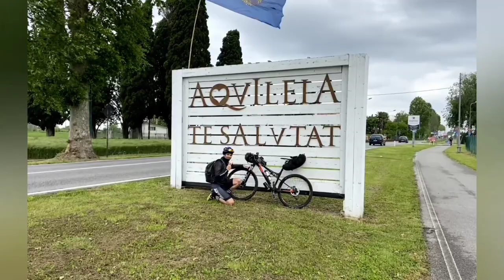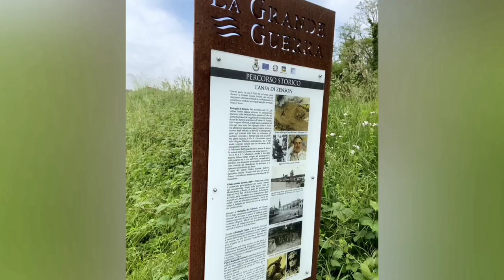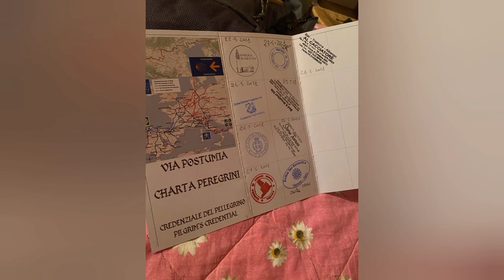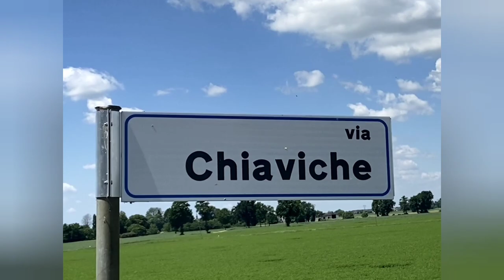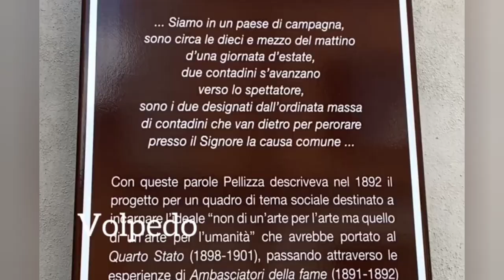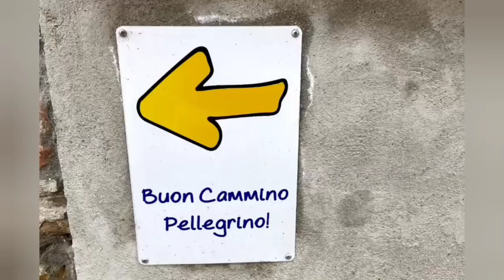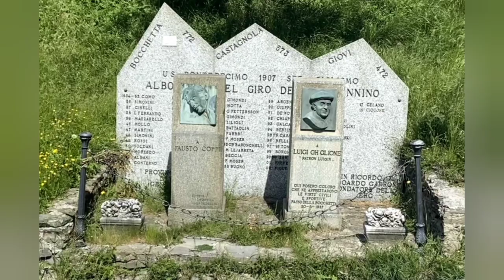La "Mia Postumia"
La Via Postumia.
Un lunghissimo coast to coast, dal Adriatico fino a Genova, attraversando tutto il Nord Italia in una completa immersione nella storia, nell'arte e soprattutto nella gastronomia.